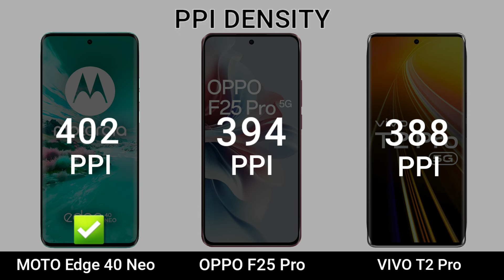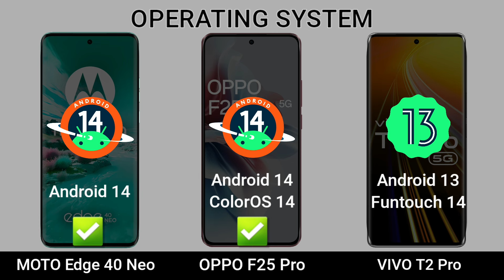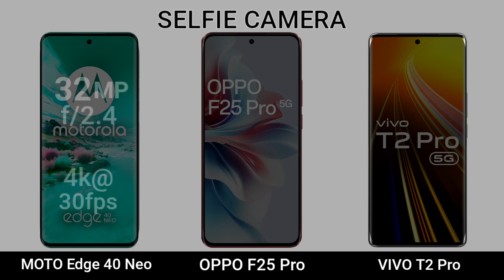MOTO Edge 40 Neo vs OPPO F25 PRO vs VIVO T2 PRO || Specs Comparison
MOTO Edge 40 Neo vs OPPO F25 PRO vs VIVO T2 Pro || Price | Review